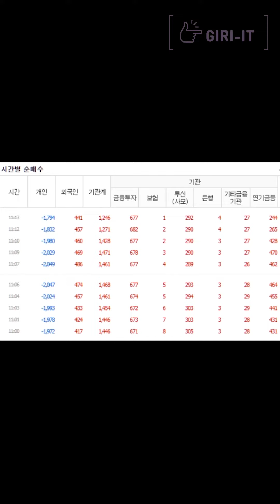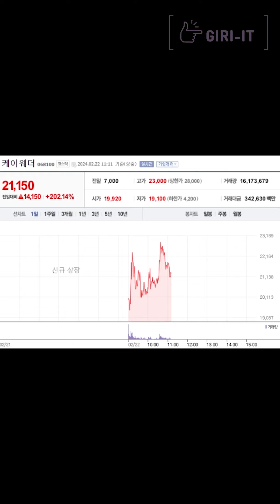[1분] 엔비디아 덕분에 신고가 하이닉스 또 출몰 🔥 (2.22.목)